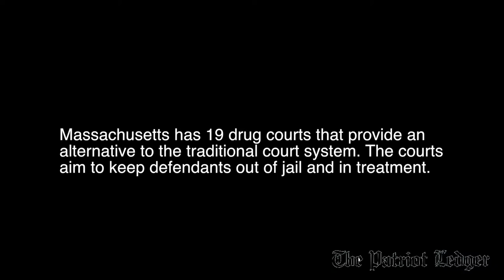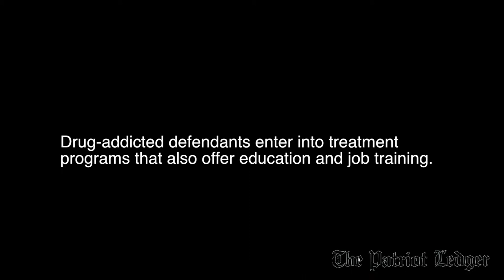The judicial system for drug addicts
Dr. Steven Hyman and Plymouth District Court Judge Rosemary Minehan comment on the relationship between drug-addicts and the judicial system. Produced by Madeline Lear/The Patriot Ledger.